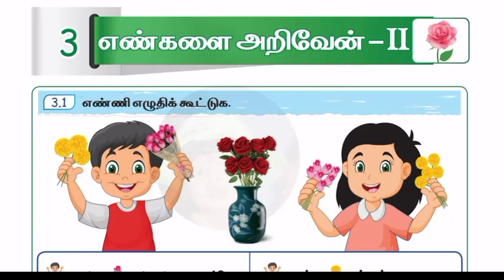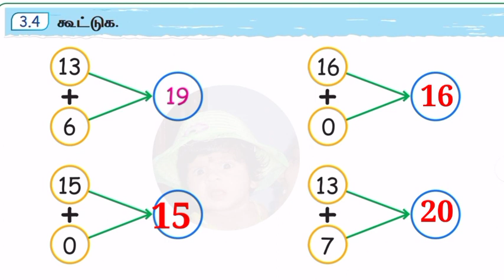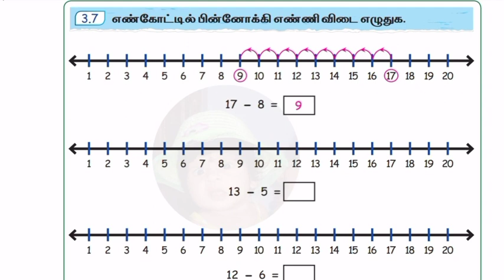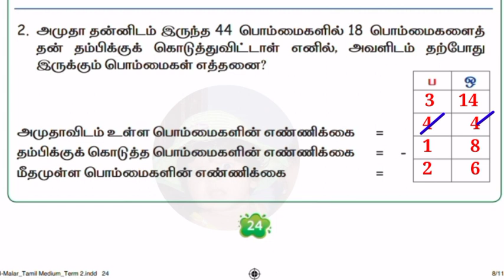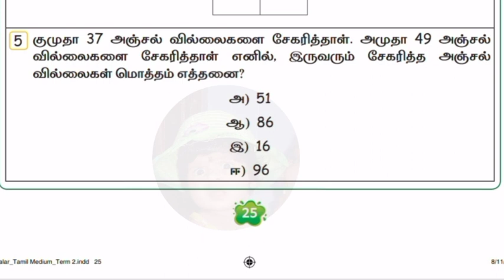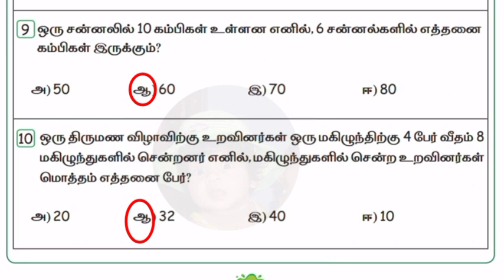Ennum Ezhuthum 3rd standard Maths term 2 unit 3 எண்களை அறிவேன் II